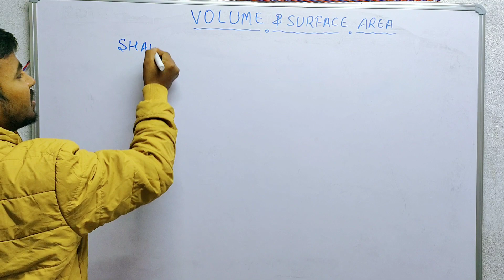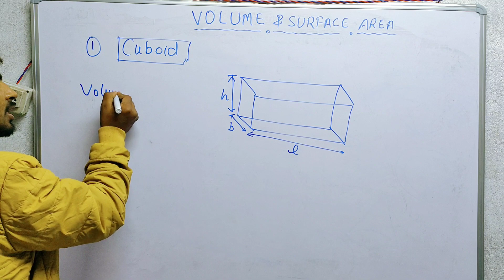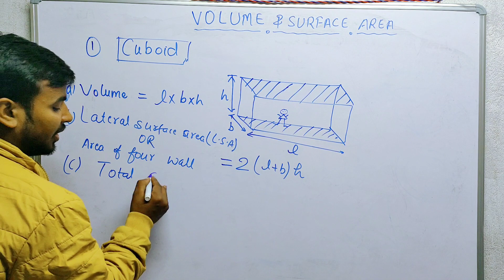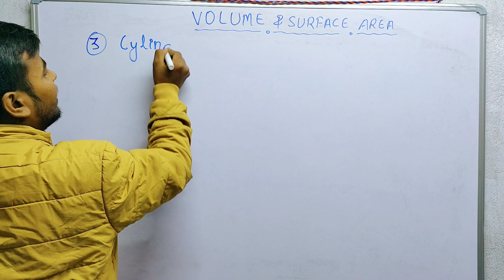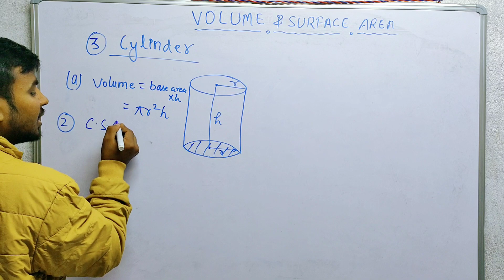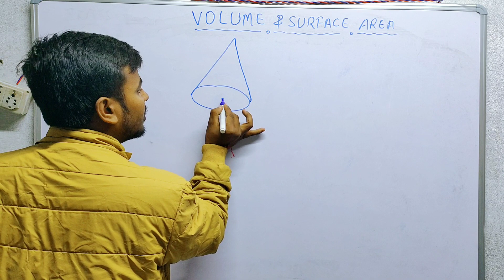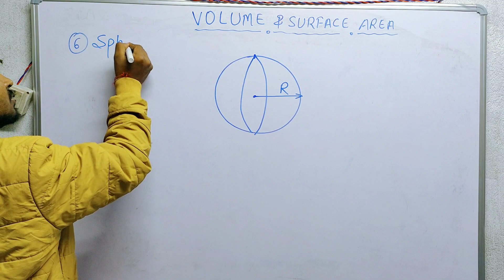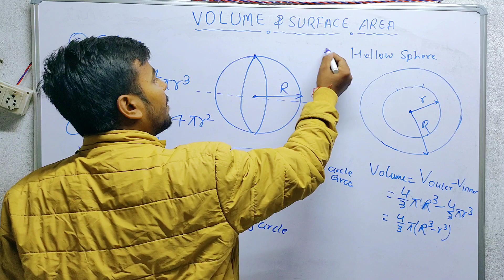Volume and Surface Area|| Collection of Formula || Class 9+10 || Marvellous Education